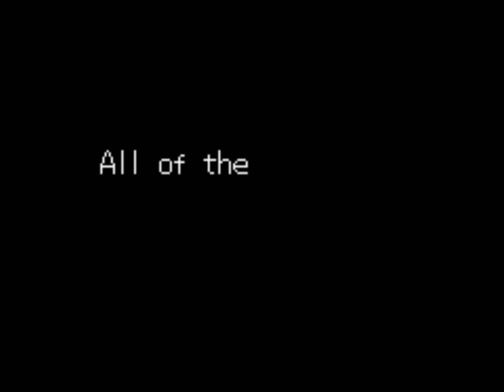Ryu Plays Megaman Battle Network 4 Part 13 - Save Chisao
Our next opponent in the Den City Battle Tournament is Dex, so now Dex brother Chisao gets kidnapped by a mysterious person. So now it's time to run around to solve different puzzles in order to find Chisao.